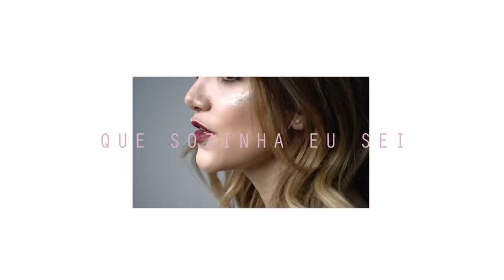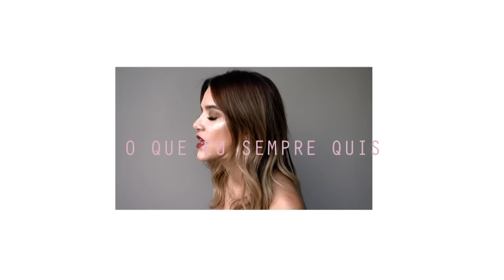Manu Gavassi - Sozinha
Clipe oficial do single "Sozinha", que faz parte do EP "Vício".

Apresentado por MONTE CARLO JOIAS
Filmado por Manu Gavassi e Mika Guluzian
Edição: Fernando D’Araújo

Agradecimento: Paris 6 Miami